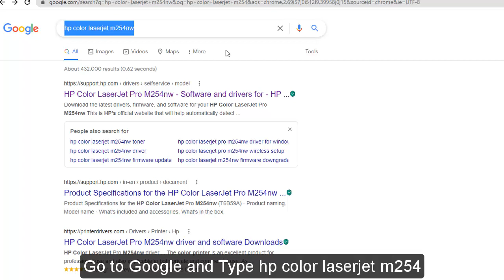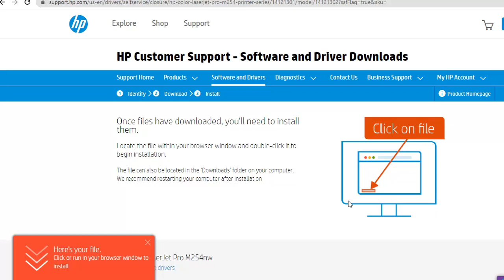HP Color Lase Jet M253 M254 firmware update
HP Color Lase Jet M253 M254 download and firmware update. Khmer Share: share games, fix printer, fix computer, fix camera, technical, electronic comedy funny videos events news, knowledge, food, street food, how to make food , how to make coffee.